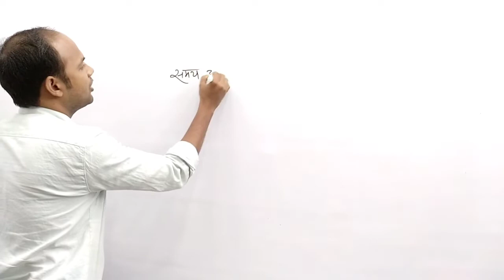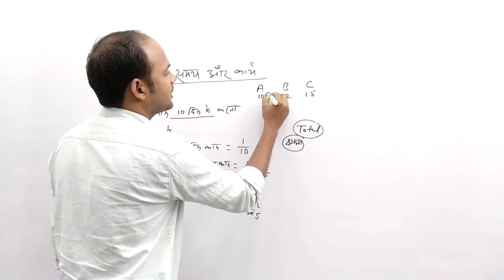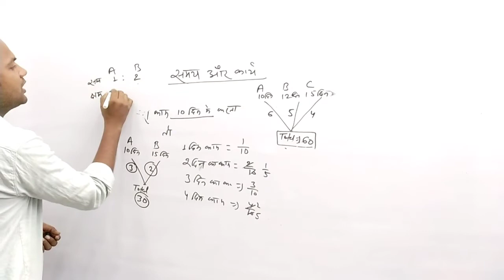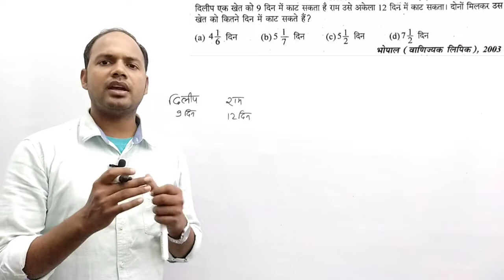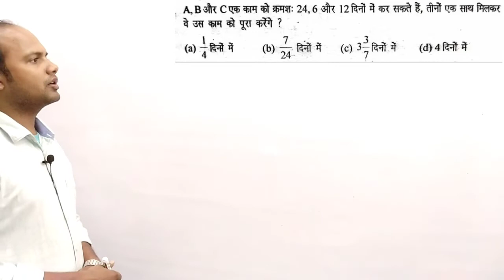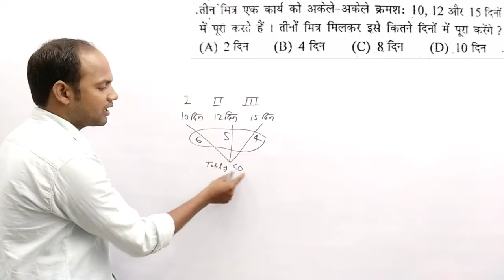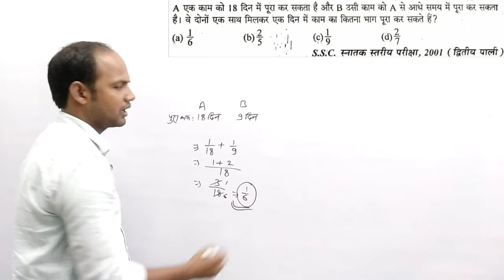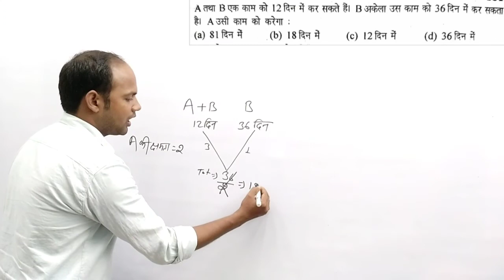Time and Work||बिल्कुल Basic से||अगले जन्म तक भूल कर दिखाओ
Bihari Maths
MATHS BY Rajeev kr Gupta